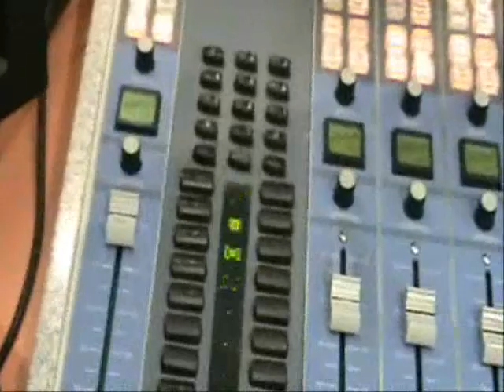Willis McGahee stops by the Big Phat Morning Show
The Ravens' number one back makes his 1st appearance on B'more's number one morning show!